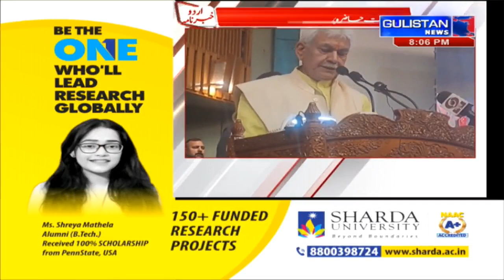Urdu Khabarnama || Gulistan News||JammuAndKashmir